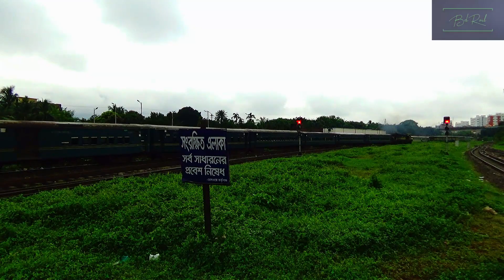Mahuya express train empty rack revers in Kamalapur railway station || Bangladesh railway